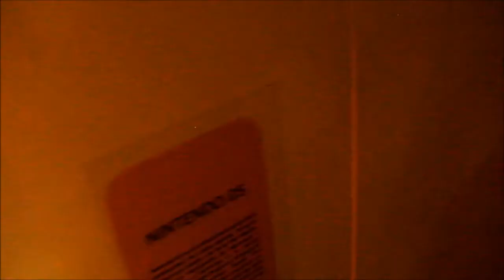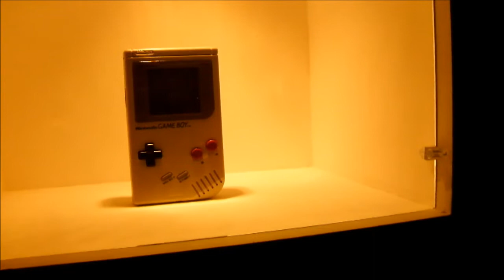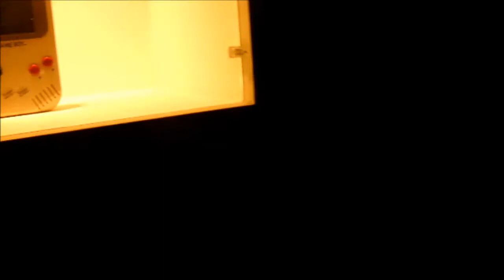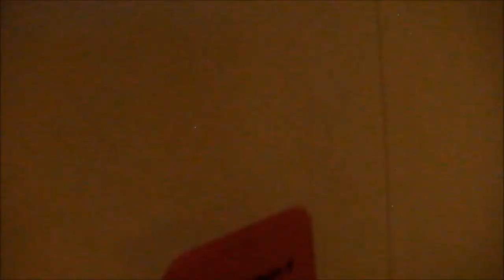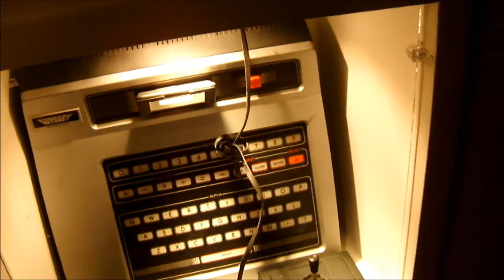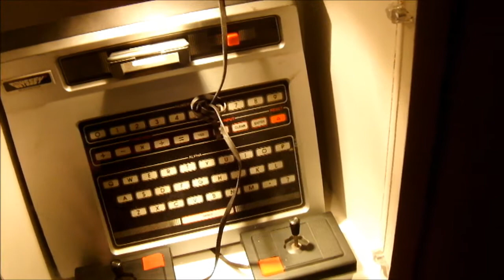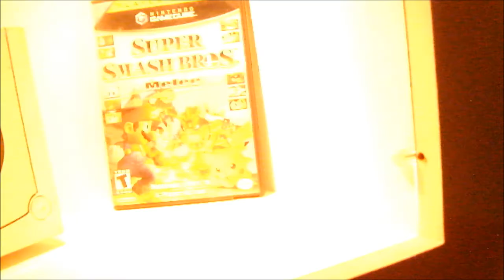Zona Retro en EGS LIVE 2017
Espero les guste y aún puedan asistir al EGS a jugar Retro